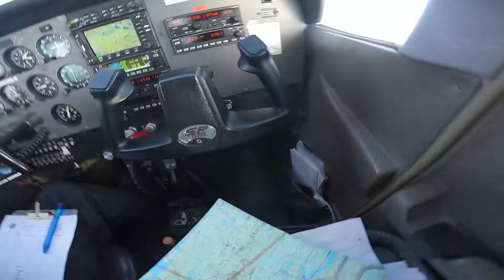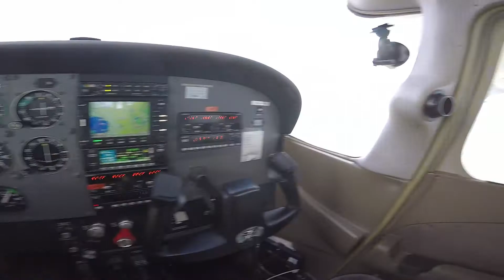1,100km flying fun with Cessna 172 in Finnish scenery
Route: EFKK - EFKI - EFKU - EFKS - EFPU - EFRA - EFKE - EFKK, flight time approx 6,5 hours.